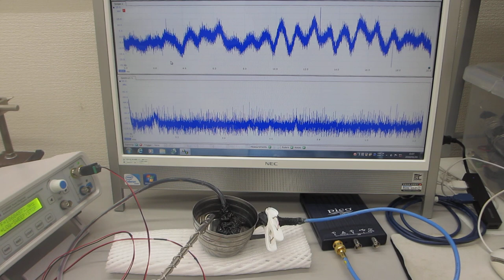オリジナル超音波実験の公開（超音波システム研究所）